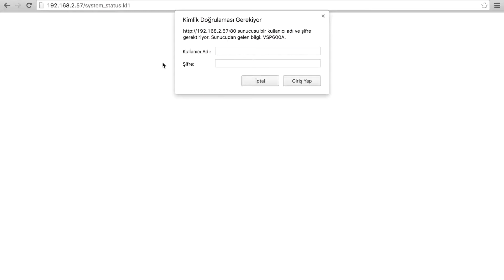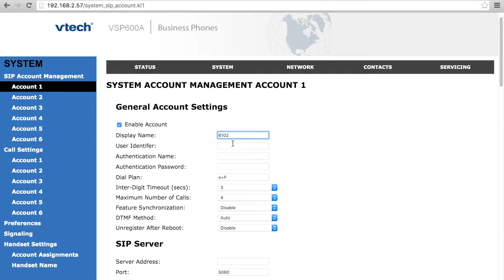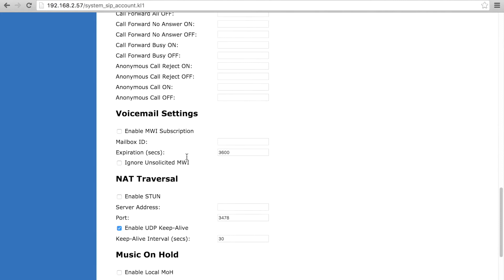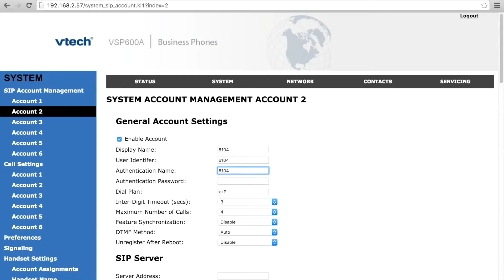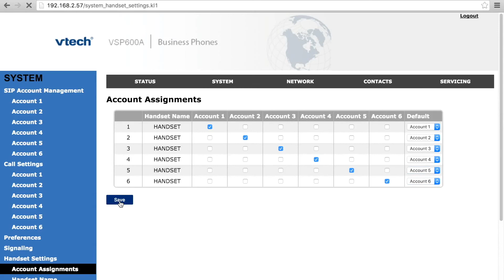Vtech VSP 600 Sip ip Dect Kurulumu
Vtech VSP 600 / VSP600a Sip ip Dect cihazının Kurulumu